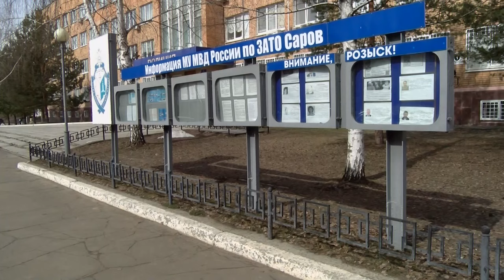Происшествия в Сарове 01.04 – 07.04